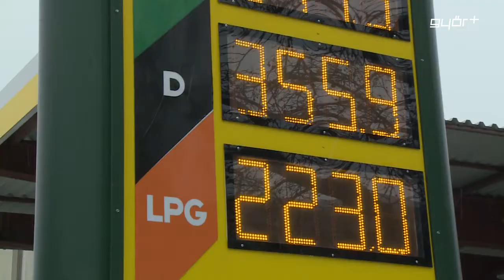Mínusz 600 forint egy tankon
A múlt szerdán 4 – 4, most pedig újabb 2 – 2 forinttal csökkentette az üzemanyagok árát a Mol. Másfél hét alatt 15 forintot zuhant a 95 – ös literenkénti ára, ennek köszönhetően helyreállt a megszokott rend a hazai üzemanyagpiacon, ismét 350 forint körül mozog az egy liter benzinért fizetendő összeg. Ha valaki egy átlagos, 40 literes tankkal rendelkező autót tölt most tele, az több mint 600 forintot spórolhat a február eleji állapothoz képest. A hazai autósok nagy része ár érzékeny, a Híradónk által megkérdezett sofőrök többsége is folyamatosan figyeli az árváltozásokat.